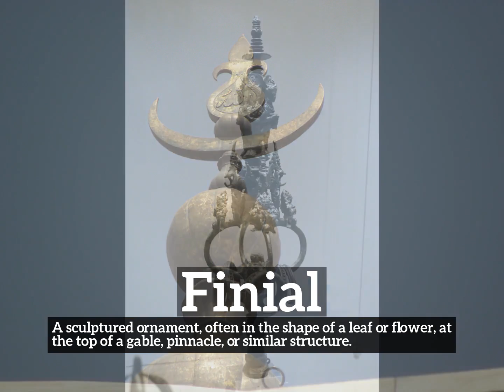What is Finial? | How to Say Finial in English? | How Does Finial Look?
Learn how to pronounce finial with Imago Spectrum.

What is finial?
How does finial look?
How to say finial in English?
What does finial represent?
What is the defintion of finial?

Imago Spectrum allows you to easily memorize common English words and phrases by joining visual and auditory learning environments into a short video. Focus on the images and repeat finial several times for best retention results.

In this video we are speaking the word, finial. Do take note of how finial is spelled.
The definition of finial is listed below the word in the video.
Finial:  A sculptured ornament, often in the shape of a leaf or flower, at the top of a gable, pinnacle, or similar structure.